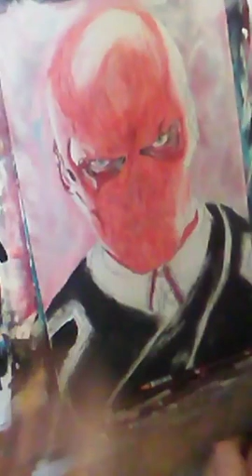RED SKULL Realism SKETCH #17 part 3